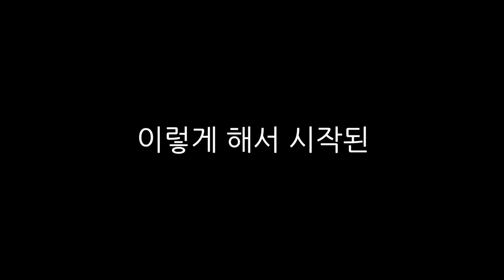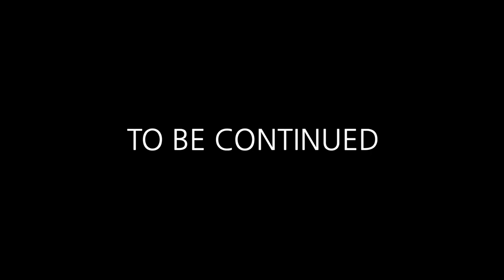롤토체스 시청자 참여 1대7 멸망전 그리고 나타난 4정찰대와 AP바루스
총 3부작이 될 것 같아요